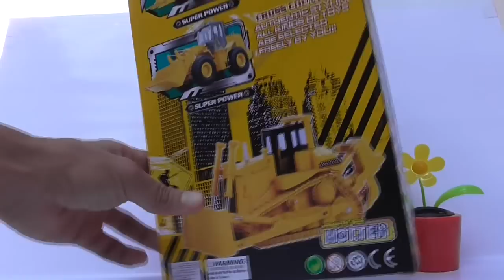ของเล่นชุดรถก่อสร้างจิ๋ว Working Construction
รถมีลานวิ่งได้ทุกคัน